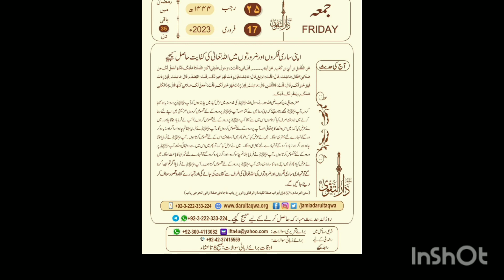دعا کی جگہ درود شریف پڑھنا اور اللّٰہ تعالیٰ کی رضا حاصل کرنا جمعہ مبارک mobile uses and tricks